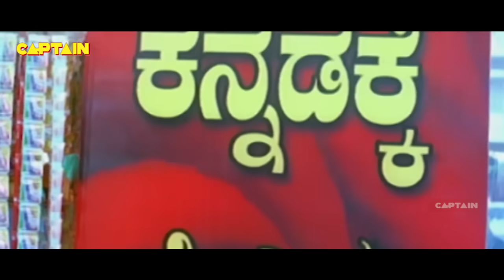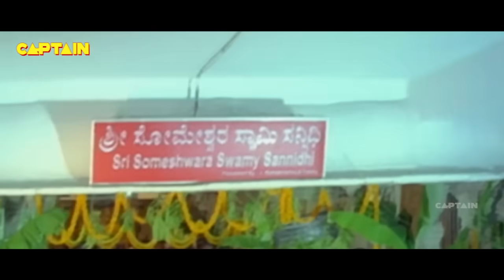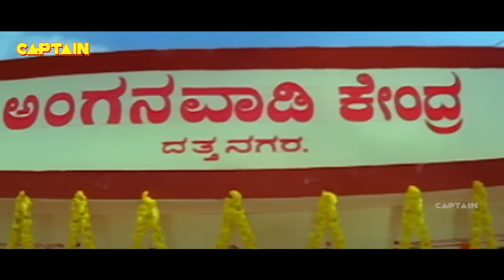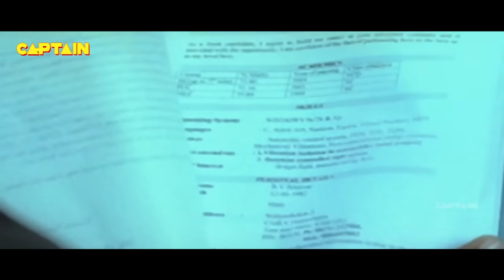दर्शन, शिरीन सुपरहिट साउथ ब्लॉकबस्टर हिंदी डब एक्शन फिल्म || गुरु भाई ( Guru Bhai )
Watch Hindi Dubbed Action Movie Guru Bhai Dubbed Hindi Version of Kannada Movie Bhupathi.
Starring :  Darshan, Mukesh Rishi, Shireen.
Producer : Mohan Kukreja
Director: S.Govinda